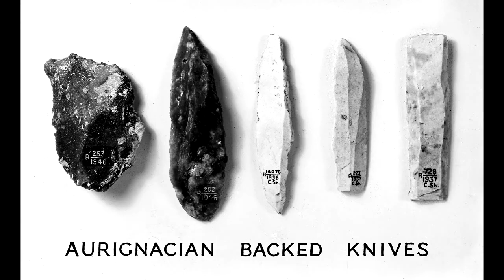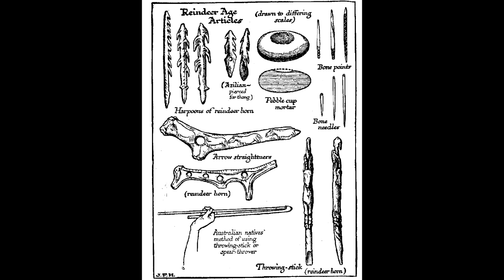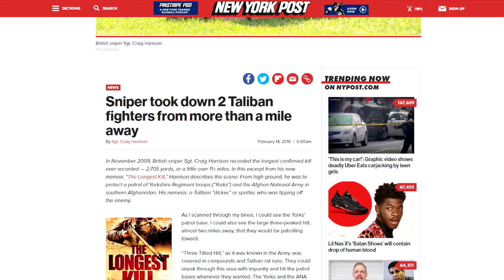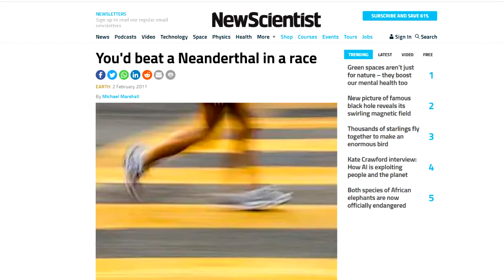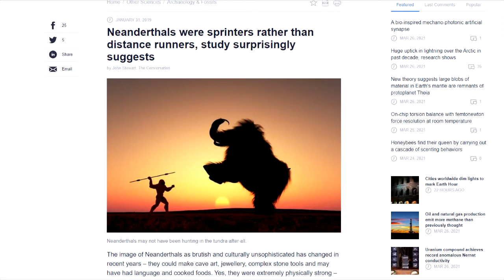Hunter? Or Gatherer? The Instinctive Wisdom Of Our Hybrid Origin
Why do we refer to humans as hunter-gatherers?